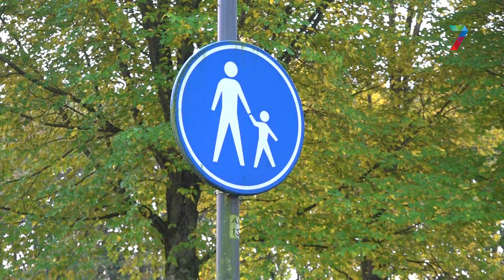Hondenlosloopgebied is geen veilige plaats voor honden"